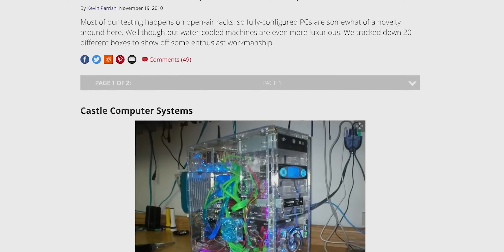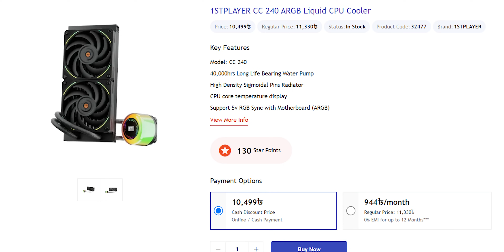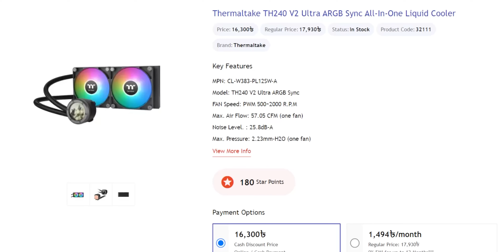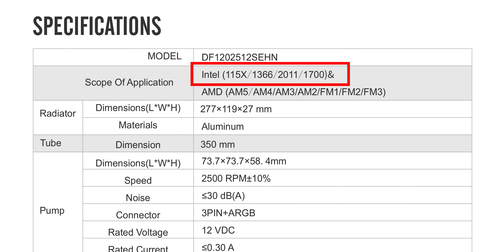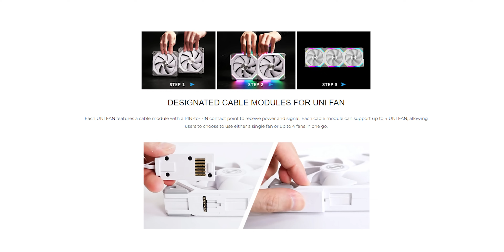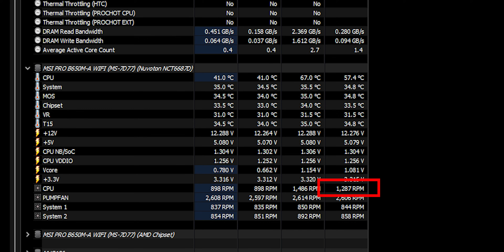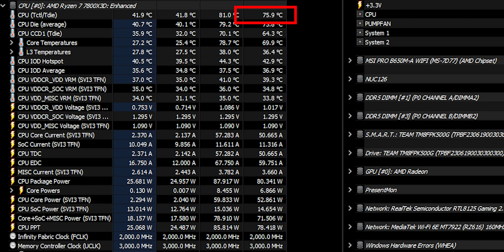BDT 10k | 1STPLAYER CC 240 ARGB Liquid Cooler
Today we're reviewing 1st Player CC 240 ARGB Liquid Cooler. This cooler might be an exceptional among budget cpu coolers having a display and RGB cooler head.